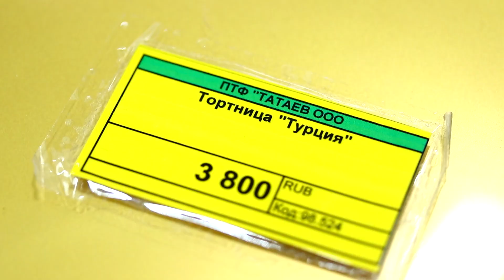ЛУЧШИЕ ПЛАНЕТАРНЫЕ МИКСЕРЫ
Мы находимся по адресу:
📌Трасса Грозный-Аргун (Гипермаркет «Татаев»)
📌г. Грозный, ул. Назарбаева, 113 (Гипермаркет «Прогресс»).

В интернет магазине вы найдете все товары для дома!!!